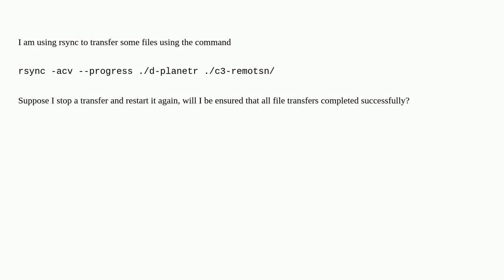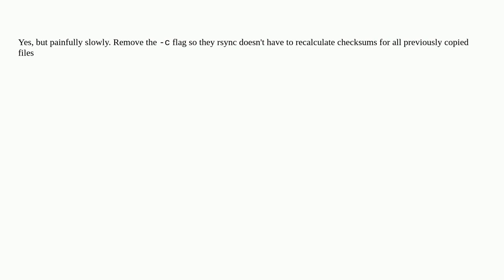Unix: Restarting rsync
Restarting rsync

A special thanks goes out to the awesome community

  rsync